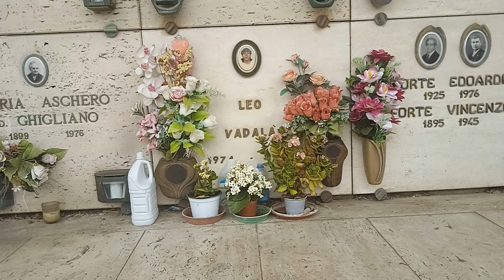La tragedia di Leo Vadalà